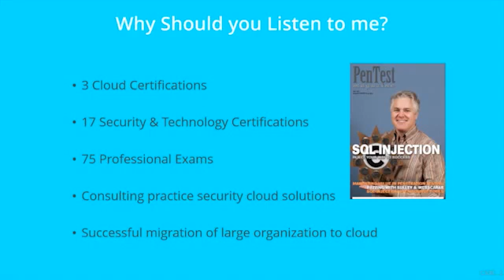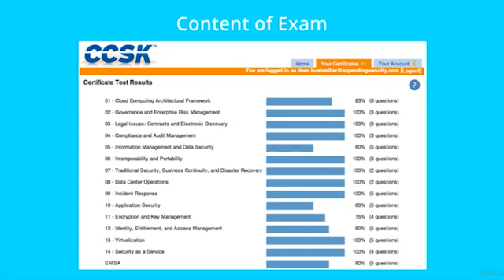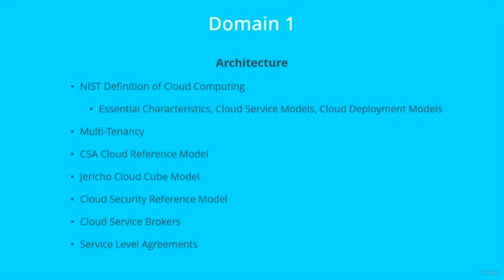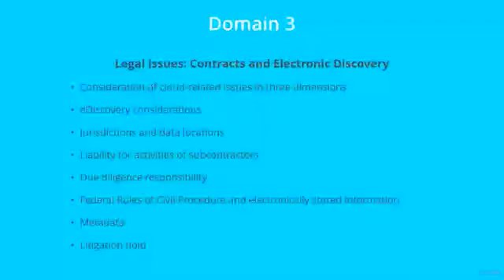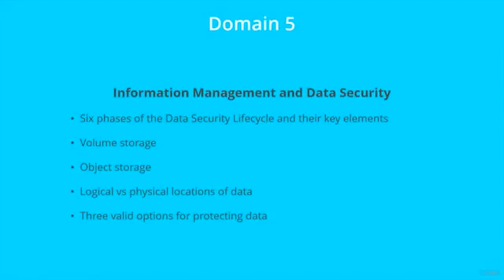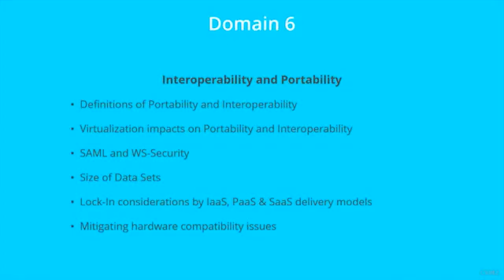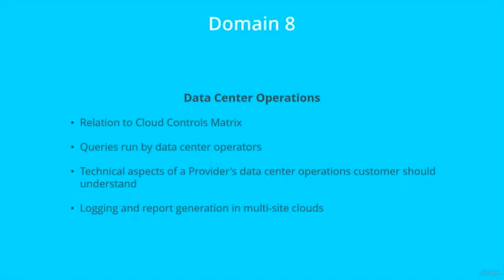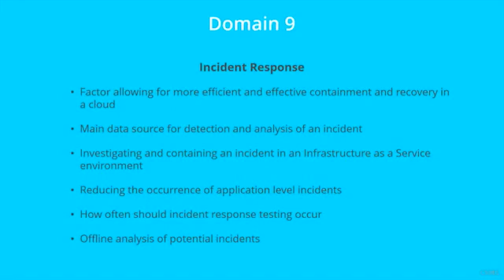Cloud Computing Security Knowledge CCSK Online Training - Cloud Security Advanced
An Ecommerce hosting platform handles not only your website, but also the transactions made by your customers. It?s not easy for someone to give their personal information on any website. Having that information kept secure is a way you can develop customer trust.

What is at risk? Ecommerce websites need to process and store customers information like their name, credit card number, and even their choice of purchases. Financial information like a credit card number and a person's identity can pose a serious risk as it can be used to commit crimes like identity theft.
There are other risks you should be concerned about like when hackers attempt to gain access to your website and use the data stored on it, or viruses that corrupt data which can cause server failures. There are malicious viruses that are known to wipe a server or a computer. If you encounter such virus and you have never done backups, you'll have problems starting again.

What kind of security will I have? You have three options in Ecommerce platform security: dedicated security, cloud security, and data center security.

Dedicated Security

This type of security is similar to a dedicated server. Dedicated security offers the most protection against viruses and against hackers that are trying to access your website, unlike a shared security where you website can get infected from viruses spreading within a shared server. However, dedicated security is the most expensive security available.

There are alternatives where an Ecommerce server will create a virtual partition to create private servers, which can strengthen the barriers against viruses and hackers. However, they still share a physical server, thus, they will still have vulnerabilities coming from the server

Data Center Security

A server with data center will have state-of-the-art security which most data centers have been using to prevent anyone to gain access to the servers. Data center is an expensive option because you either have to invest your own server or rent one from a hosting provider. A cost-efficient solution would be to rent a space in the server racks from the hosting provider in which they house their own servers.
Cloud Security
Cloud security is a cheap alternative to dedicated and data center securities as all your website's security features are run in a cloud server. With cloud security, your website will be more reliable and more scalable since it runs in a separate server.

Website security comes with a price but when you choose the right commerce server for your website, the only problem you'll encounter is how you can run your business successfully.Article Source:  Commerce Server, an integgris software solution, is a business and enterprise-ready Ecommerce platform solution that uses Service Oriented Architecture to provide commerce effectiveness through making products and customer management more user-friendly. Learn more about Aivea Commerce Server by visiting the website.`